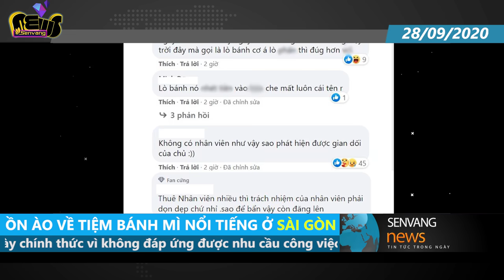Tiệm bánh mì nổi tiếng ở Sài Gòn làm thực phẩm 'ôi thiu' - Sự thật thế nào ?